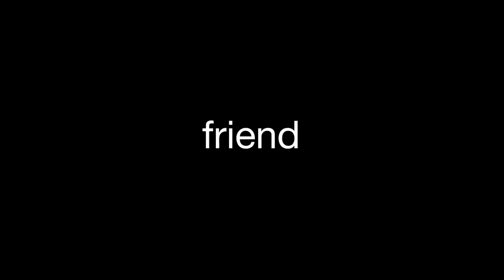6 Balloons Official Trailer #1 (2018) Dave Franco, Abbi Jacobson Netflix Drama Movie HD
6 Balloons Trailer 1 (2018) Dave Franco, Abbi Jacobson Netflix Drama Movie HD [Official Trailer]